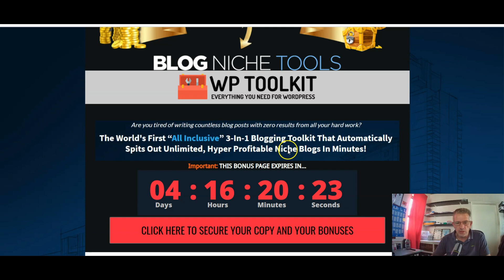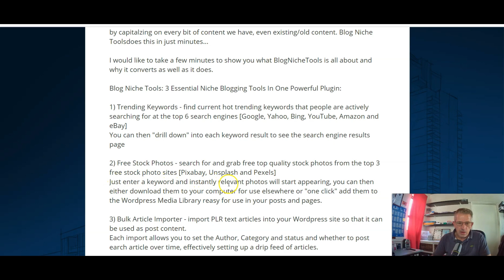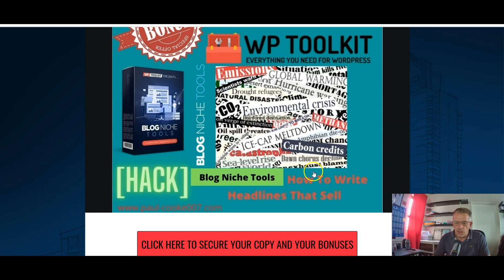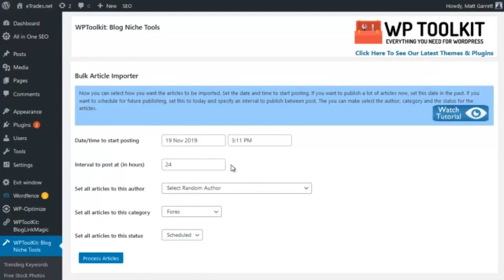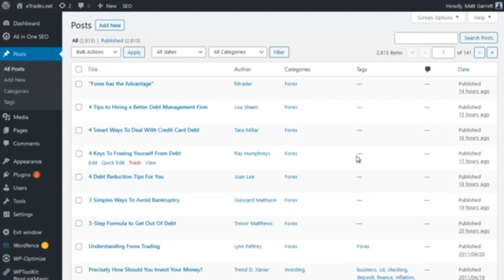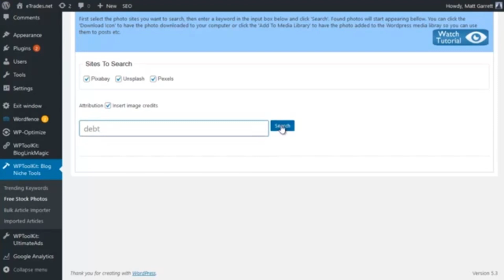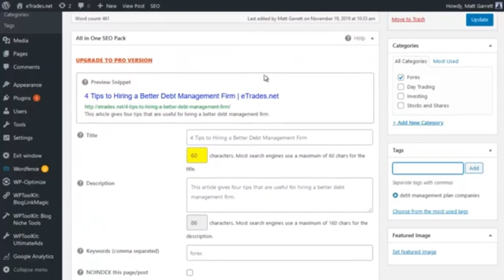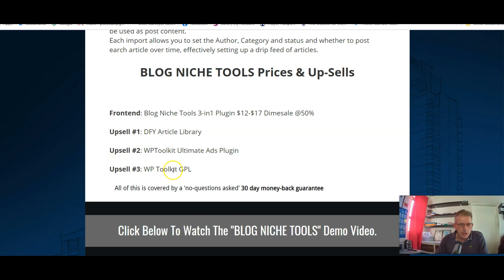BLOG NICHE TOOLS Review 💥STOP!💥 WATCH THIS NOW TO GET IT WITH MY 🌟 CUSTOM🌟BONUSES!🚨BLOG NICHE TOOLS🚨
Thanks for checking out my BLOG NICHE TOOLS review.

Complete with Article Packs and updated funnel offers!

As bloggers ourselves we know how important it is to be able to generate real income by capitalzing on every bit of content we have, even existing/old content. Blog Niche Toolsdoes this in just minutes...

I would like to take a few minutes to show you what BlogNicheTools is all about and why it converts as well as it does.

Blog Niche Tools: 3 Essential Niche Blogging Tools In One Powerful Plugin:

1) Trending Keywords - find current hot trending keywords that people are actively searching for at the top 6 search engines [Google, Yahoo, Bing, YouTube, Amazon and eBay]

You can then "drill down" into each keyword result to see the search engine results page

2) Free Stock Photos - search for and grab free top quality stock photos from the top 3 free stock photo sites [Pixabay, Unsplash and Pexels]

Just enter a keyword and instantly relevant photos will start appearing, you can then either download them to your computer for use elsewhere or "one click" add them to the Wordpress Media Library reasy for use in your posts and pages.

3) Bulk Article Importer - import PLR text articles into your Wordpress site so that it can be used as post content.

Each import allows you to set the Author, Category and status and whether to post earch article over time, effectively setting up a drip feed of articles.